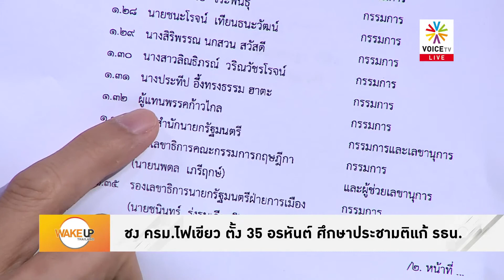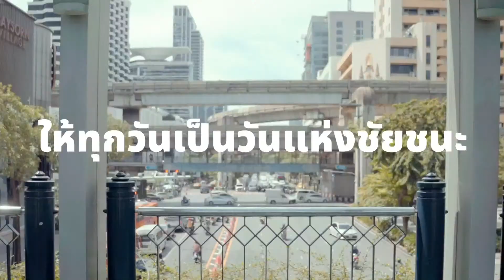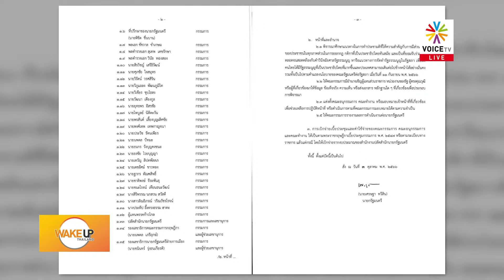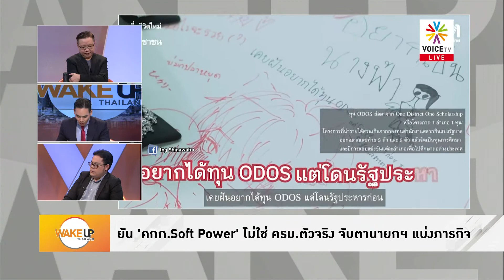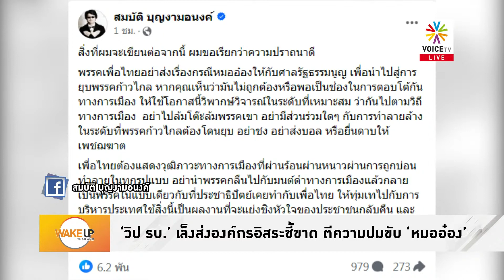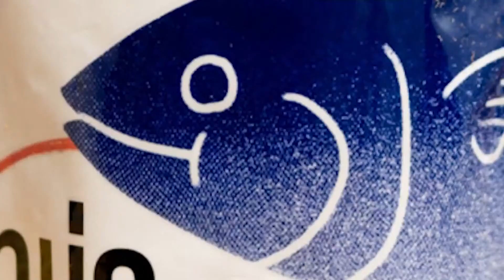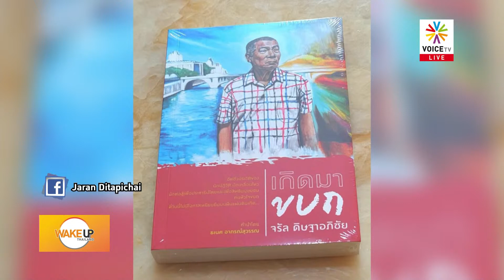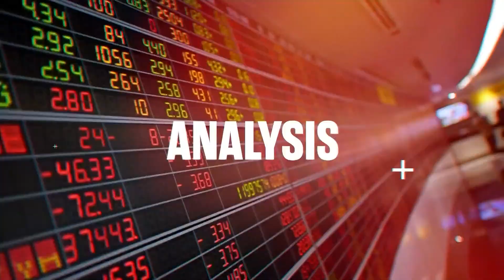WakeUpThailand ประจำวันที่ 3 ตุลาคม 2566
- นายกเศรษฐา งานชุก คุยผู้ว่าฯแบงก์ชาติ-ถกรับมือน้ำพื้นที่เศรษฐกิจ
- ชง ครม.ไฟเขียว ตั้ง 35 อรหันต์ ศึกษาประชามติแก้ รธน.
- ผลพวงขับ ‘หมออ๋อง’ ลดเก้าอี้ ปธ.กมธ. ‘ก้าวไกล’ เหลือ 10 คณะ
- ประชุม ครม. คึกคัก ร่วมจับตาสารพัดวาระใหญ่
- ยัน 'คกก.Soft Power' ไม่ใช่ ครม.ตัวจริง จับตานายกฯ แบ่งภารกิจ
- พร้อมทุกด้าน! คน เพื่อไทย ประสานเสียงหนุน 'อิ๊งค์' ขึ้นนำพรรค
- ‘ก้าวไกล’ รอความชัดเจน ยังไม่ตอบรับเข้าร่วม คกก.แก้ รธน.
- ‘วิป รบ.’ เล็งส่งองค์กรอิสระชี้ขาด ตีความปมขับ ‘หมออ๋อง’
- พม.เปิดเงื่อนไข 'ค่าเช่าบ้านคนละครึ่ง' ตั้งเป้าปี 79 ทุกคนมีที่อยู่
- 'พีมูฟ' ปักหลักทำเนียบวันแรก ร้อง 'เศรษฐา' เปิดเจรจา